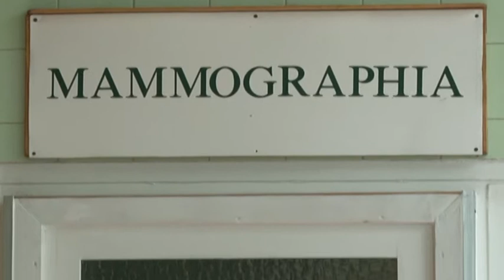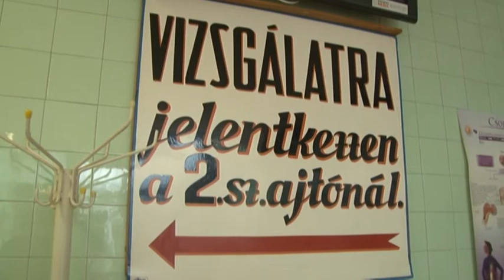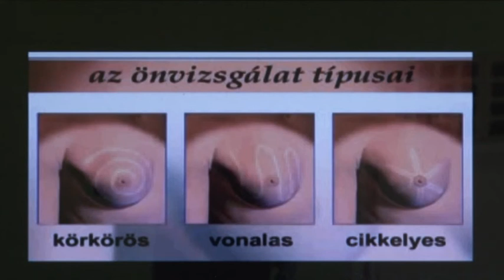Növelnék a szűrési részvételt a makói tagkórházban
Április 25-én volt a szűrések éjszakája. Ezt azt jelentette, hogy pénteken déltől az esti órákig várták a nőket emlőszűrésre a Csongrád Megyei Egészségügyi Ellátó Központ tagkórházaiban.